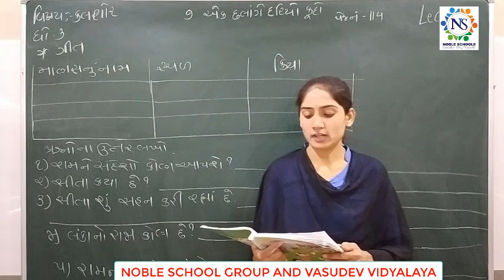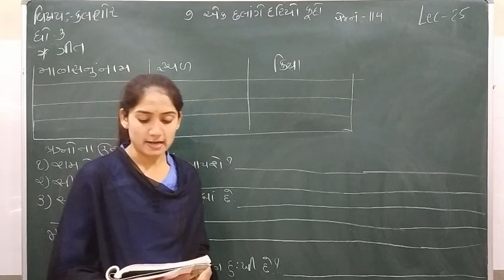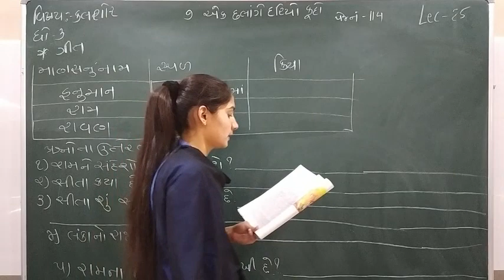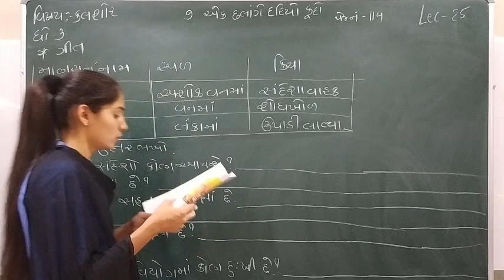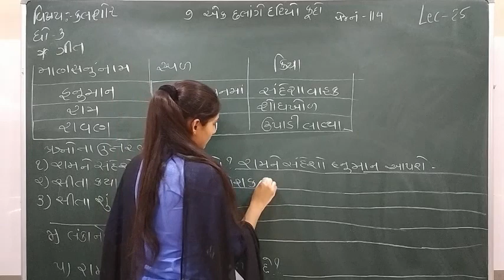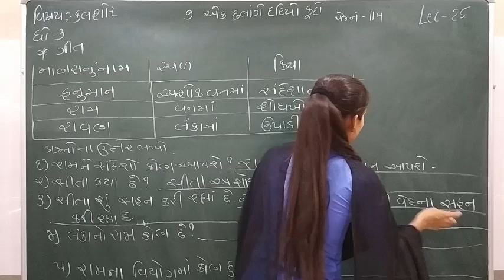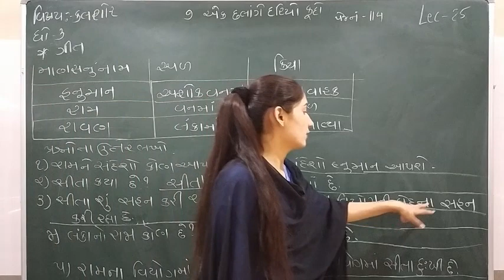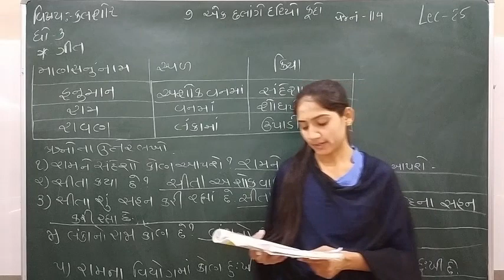Standard - 3 kalshor Semester - 2 Lecture - 25 by Sonalmadam